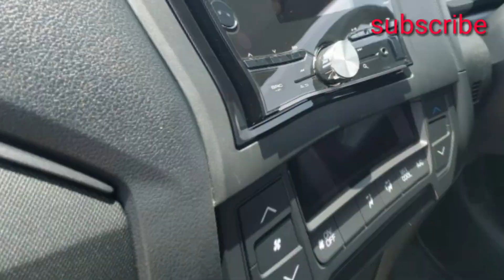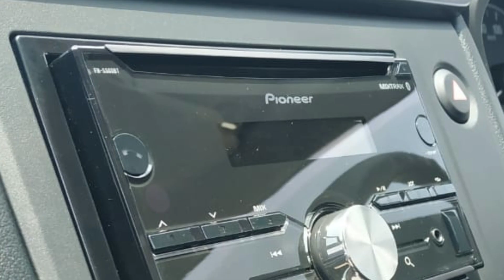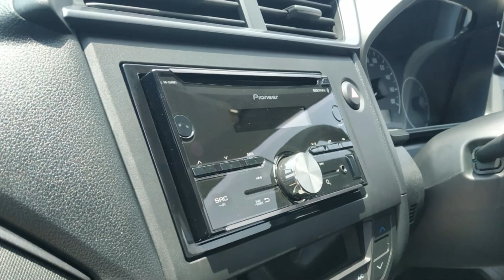Honda mobilio ||Perbedaan Mobilio E & S M/T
TYPE SM/T
New stylish front grille design
New 15 alloy wheel
New 2dinaudio white blutooth & hands free telephone
Heat rejecting gren tinted glass
tilt stering
Double blower ac
Imobalizer
ABS + ABD
ISOFIX
Auto doorlock
micro antena
ECO indicator
rear wiper

TYPE EM/T
memiliki semua fitur di type s m/t
headlamp projector
poglamp
alarm system
keyles entry
audio stering swich
audio touchscreen
bodikit